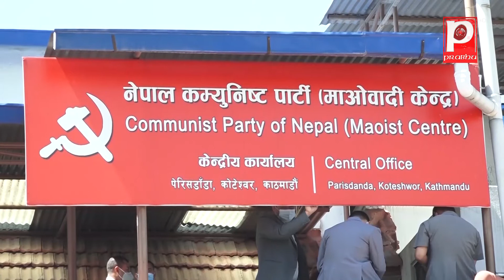माओवादीद्वारा फैसलाको स्वागत